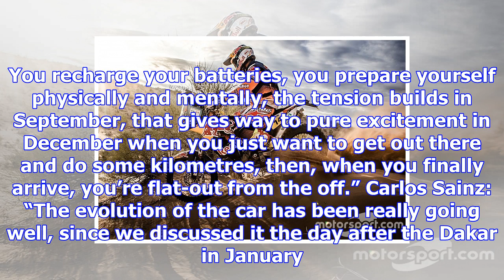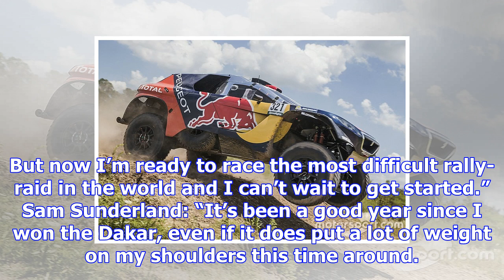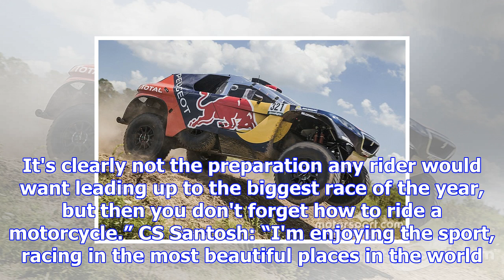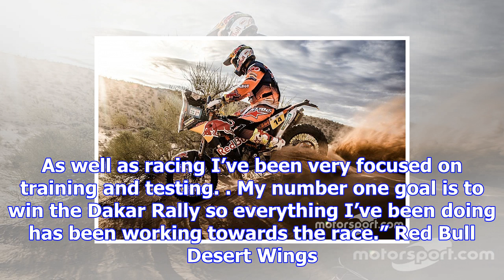Red bull desert wings ready for the 2018 dakar rally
The 2018 Dakar Rally roars into life in January and among the fearless competitors taking on the wor...